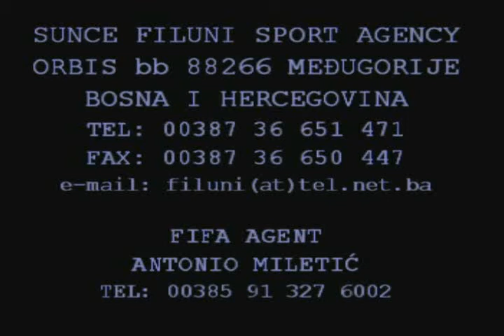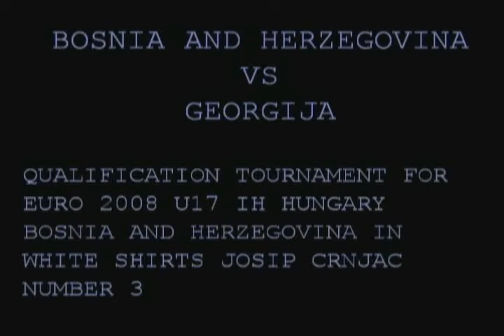Josip Crnjac - CRNI_part1.flv